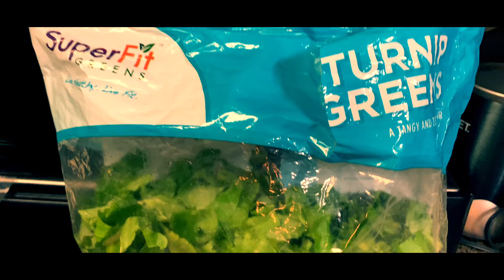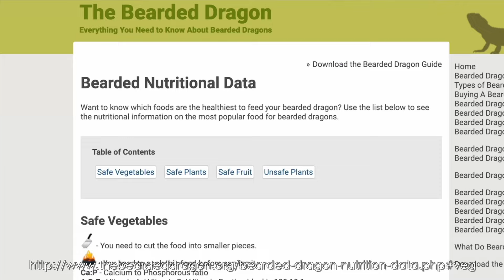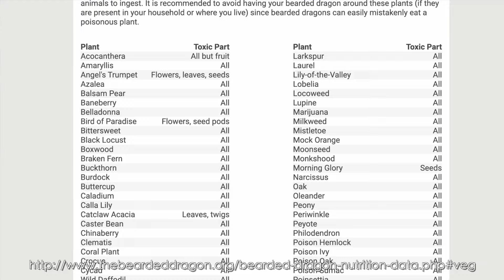Safe Food Guide For Bearded Dragons | Vegetables, Fruits, and Bugs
Good Morning, Reptilians! I've been asked many times "what should I feed my bearded dragon?" While this is not a complete list (it'd be quite a long video go over every veggie available 😅), I tried to hit all of the most popular options in this video.

0:00 Intro
1:05 Daily Vegetables
3:26 Occasional Vegetables
4:59 Fruits
5:39 Unsafe Vegetables (and unsafe plants)
6:18 Daily Bugs
9:07 Occasional Bugs/Treats
11:10 Outro
11:17 Sponsor - iheartgeckos.com
12:09 Shoutouts
12:31 Bloopers

Fujifilm XT4 w/ 16-80mm lens:
Canon M50:
Microphone:
Rode Mic For My Camera:
Ring Light:
Brick Background:

Come hang out with us and watch us talk about animal things... and watch our animals do animal stuff.

Oh My - Patrick Patrikios
Nimbus - Eveningland
Lovable Clown